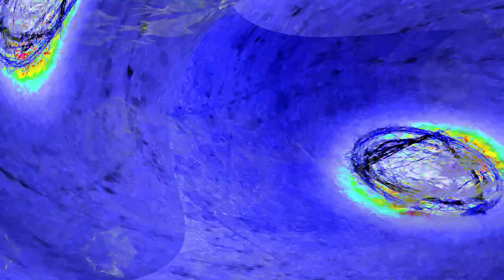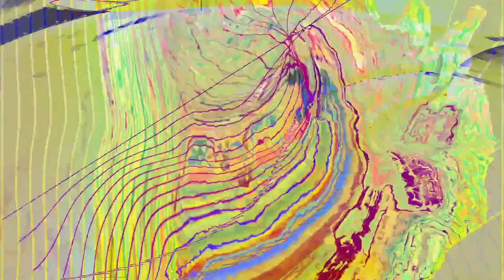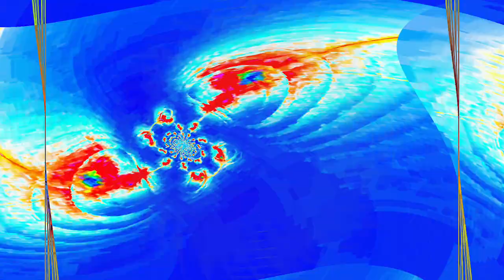[EPILEPSY WARNING] Movie 24 04 23 12h12m32s